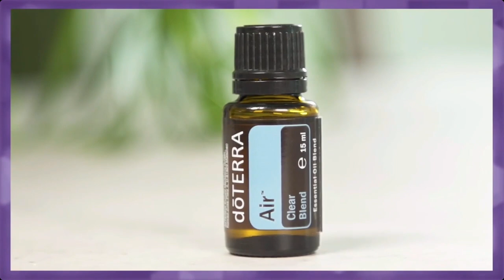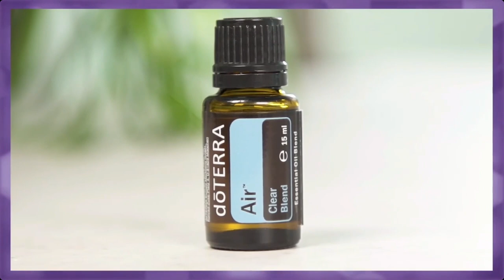1.11. Stronger Together - Español - Kevin y Calea Souter - Heroes del hogar